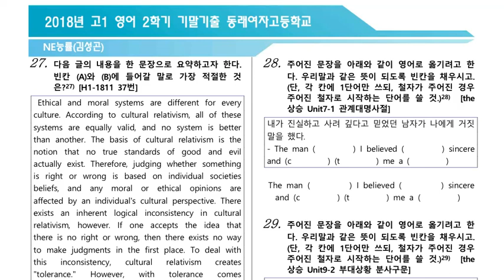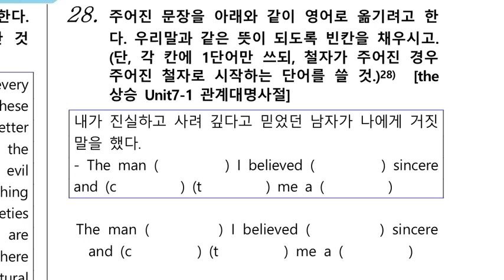내신 서술형 주관식 영작 / 관계대명사 I think (feat. 부산 동래여고)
좋아요 및 구독은 윤재남영어 채널에 큰 도움이 됩니다.
♡ 멤버십 가입으로 이 채널의 든든한 후원자가 되어주세요. ♥